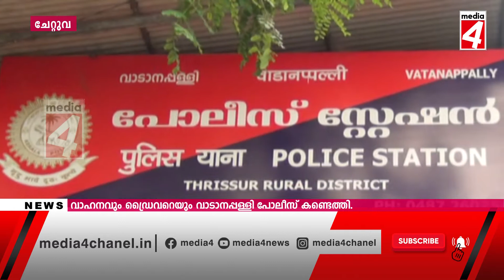26 08 2021 NEWS